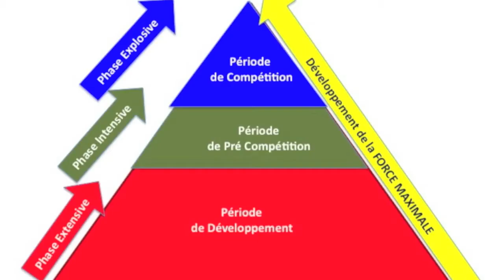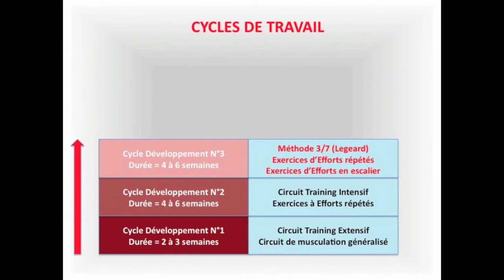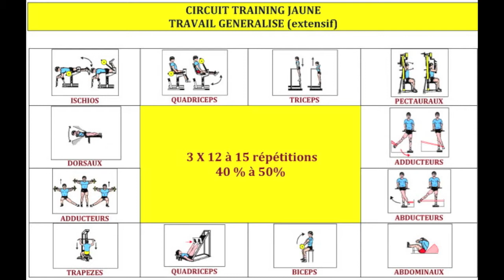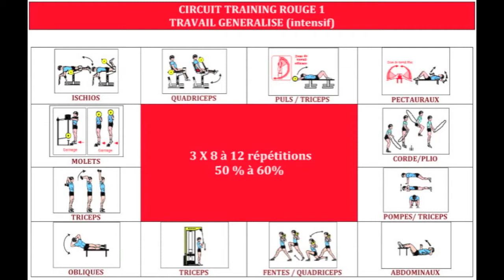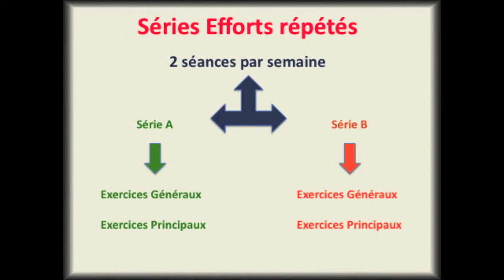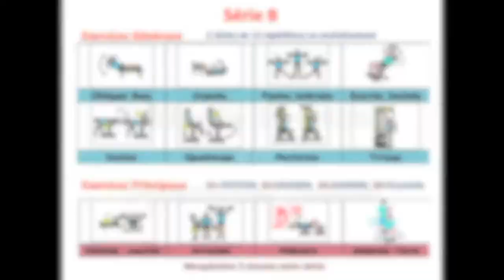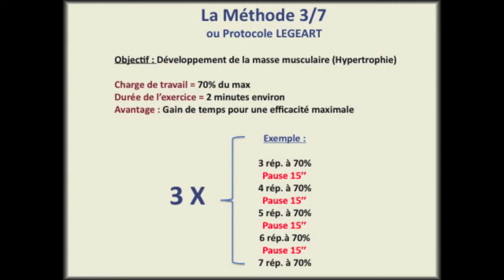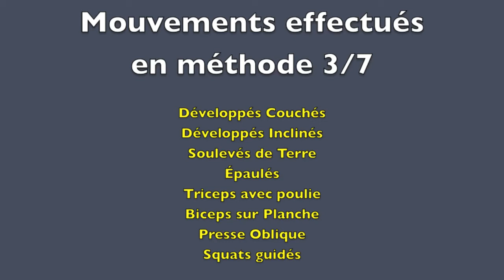Throws Physical préparation 15 - La Musculation en période de développement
Exemple de séances à réaliser pendant la période de développement en lancers.